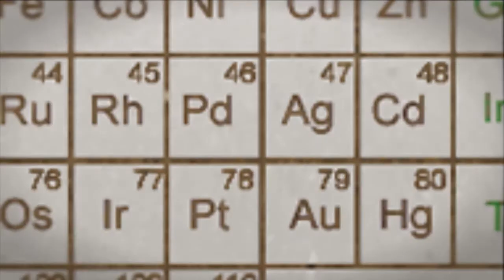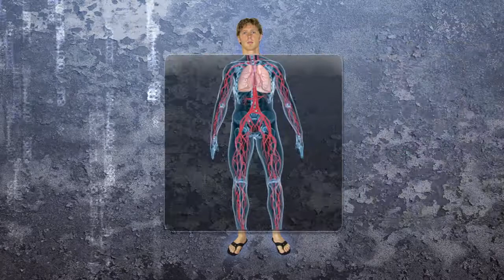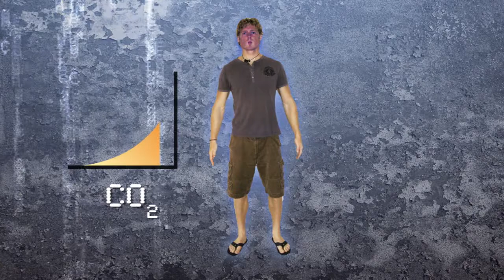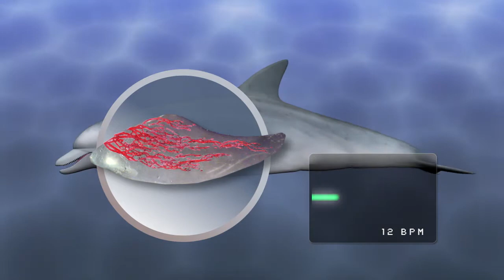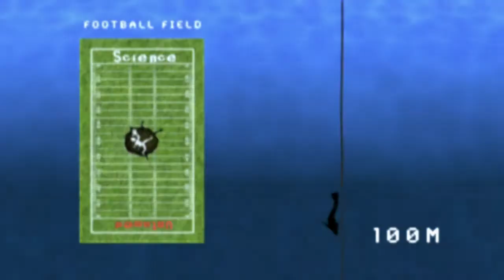Cell Respiration: UntamedScience #9 / Freediving Mammals